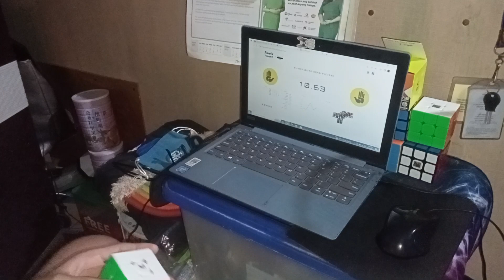9.71s 3x3 Avg. Of 5 and PB. 8.80s | X-Man Tornado V3M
1. 9.06
2. (8.80)
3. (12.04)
4. 9.46
5. 10.63
Final: 9.71s
© Oppo A16K Camera 📷 and Microphone 🎤  Stand.